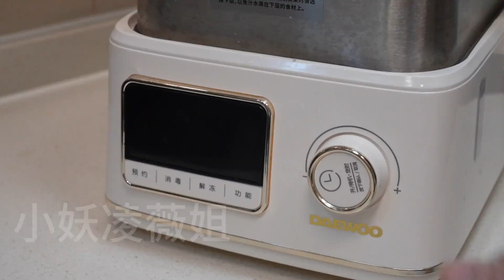小时候酒席上经常吃，软软糯糯，又香又甜，现在很多朋友却没见过